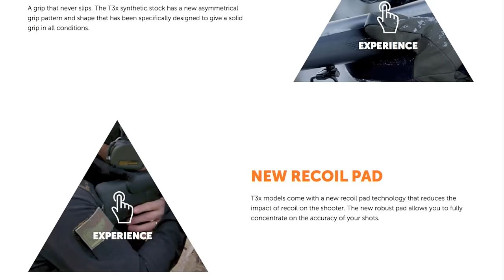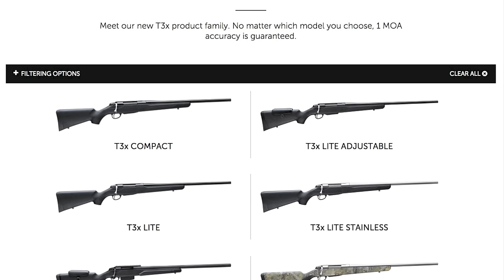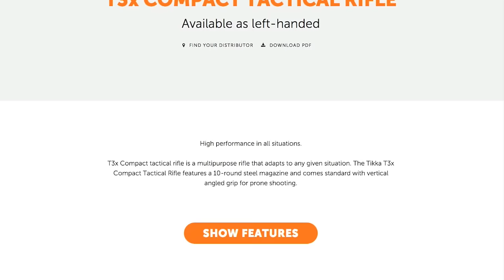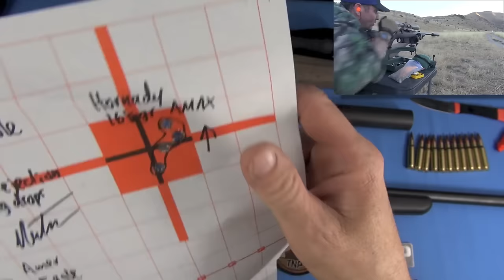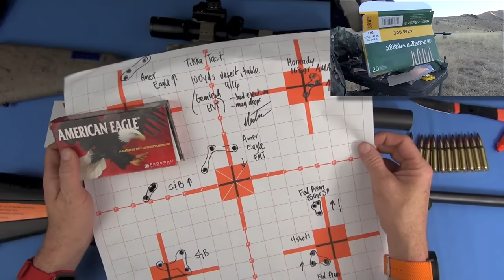Tikka T3 Tactical: Sako for Less [Full Review]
Taking years to acquire for testing, the Tikka T3 Tactical bolt action rifle makes a showing in TNP.  Specifically we test the regular T3 CTR or Compact Tactical Rifle.  It features a 20 inch threaded cold hammer forged barrel of typical Sako quality.  Add in a ten round steel magazine and CNC milled bottom metal for durability.  The action is the enclosed, smooth, and strong famed Tikka construct that I chose to use in the NLR years ago (now a collectible rifle!).

A few concerns in testing were revealed and discussed in tabletop form here with infield footage proof footage.  Accuracy, reliability, accuracy, ergos, parts/accessory availability, and the new features of the T3X lineup are shown.  Perhaps the best feature of this Finnish-produced rilfe is its value:  you’ll be getting a European quality tactical sniping rife for less than $900.  This gun lived up to its sub MOA performance guarantee.
Nutnfancy Likablity Scale:  3 Stars

Thanks to Gunnies Western Wear in Orem, UT for the items sometimes provided to TNP for review...like the clothing.   Look them up, say thanks!